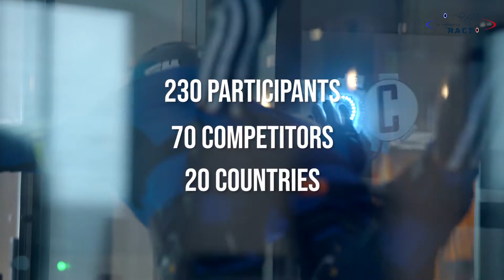handiflyRACE 2022 - TEASER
As part of the WindtunnelHandifly project run by the French Parachute Federation and supported by the European Union (Erasmus+ Sport program), the world’s first wind tunnel competition for people with motor disabilities will be held at iFly Aix-Marseille from 18 to 21 May 2022.
70 competitors from 20 different countries are expected.

Dans le cadre du projet WindtunnelHandifly porté par la Fédération Française de Parachutisme et soutenu par l’Union Européenne (programme Erasmus+ Sport), la première compétition mondiale de l’histoire en soufflerie au profit des personnes en situation de handicap moteur sera organisée à iFly Aix-Marseille du 18 au 21 mai 2022.
70 compétiteurs de 20 pays différents sont attendus.